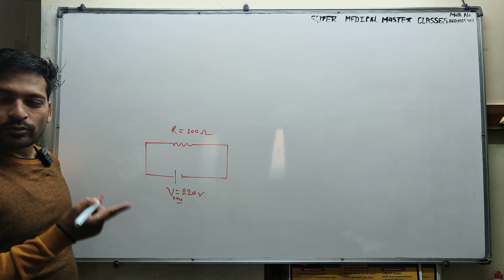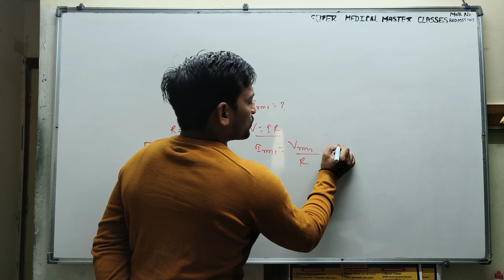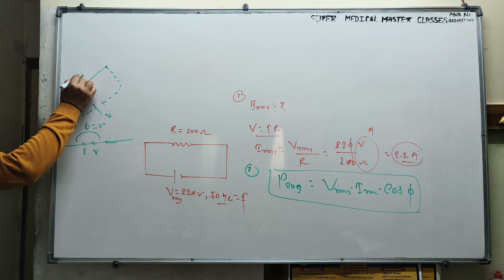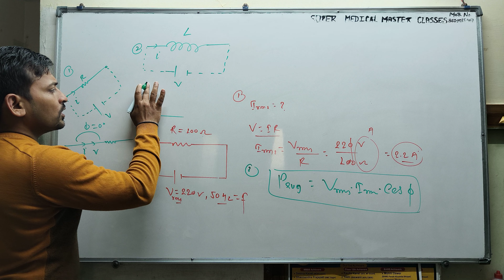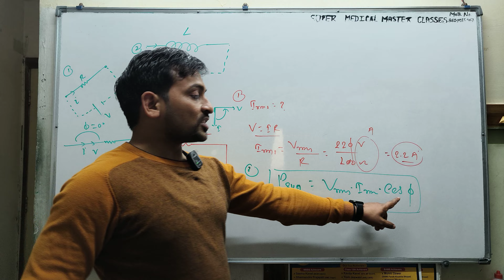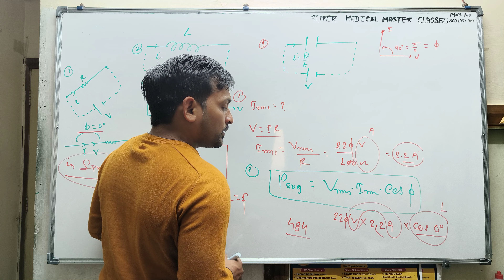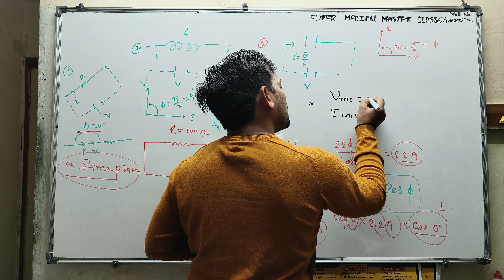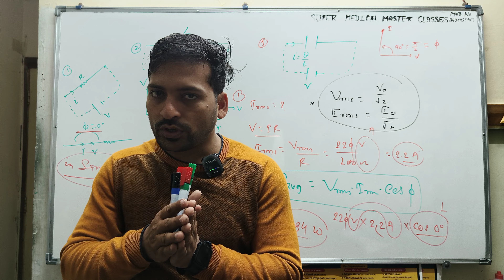2 February 2024